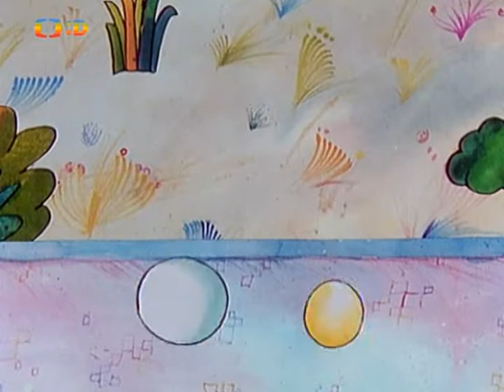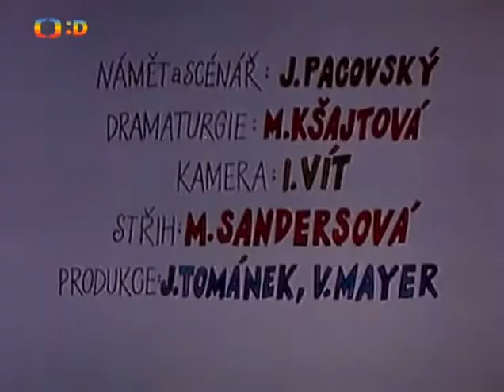Balabánci - 05 - Na křižovatce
Kreslený večerníčkový seriál, který hravou, nenásilnou formou seznamuje malé diváky prostřednictvím veselých postaviček se základními pravidly silničního provozu
Režie: Dagmar Doubková
Vývarník: Jan Sarkandr Tománek
Hrají: Jiří Lábus, Pavel Zedníček